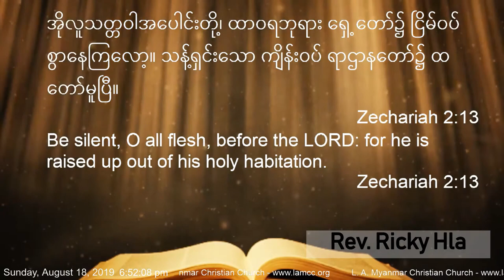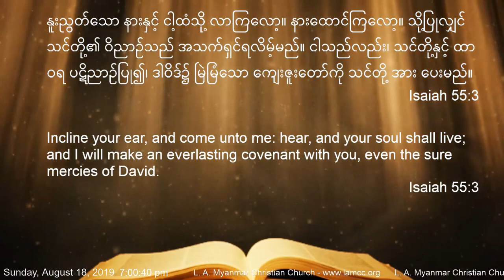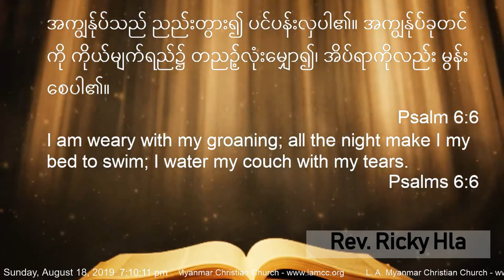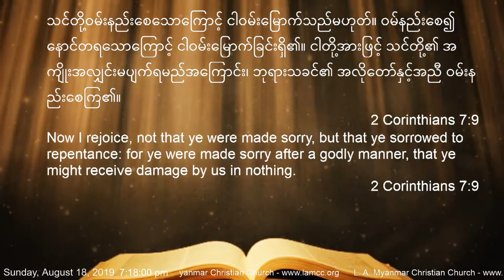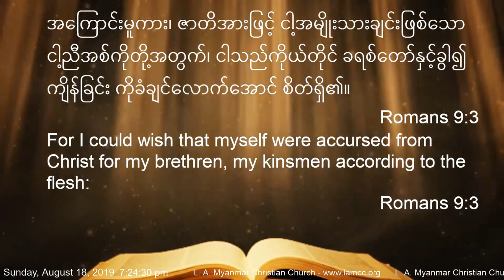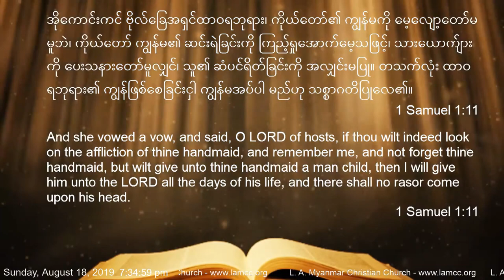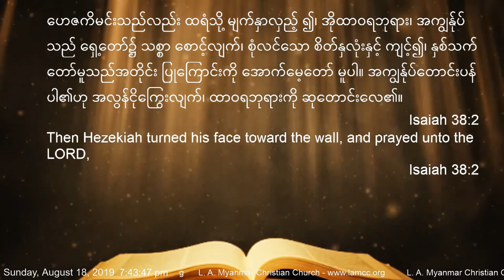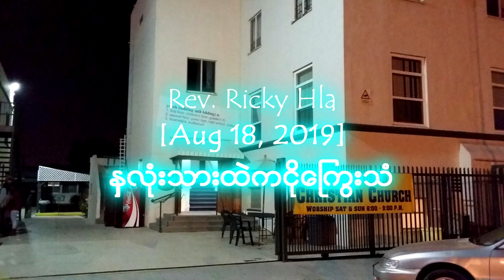LAMCC Rev Ricky Hla [Aug 18, 2019] နွလံုးသားထဲကငိုေႁကြးသံ